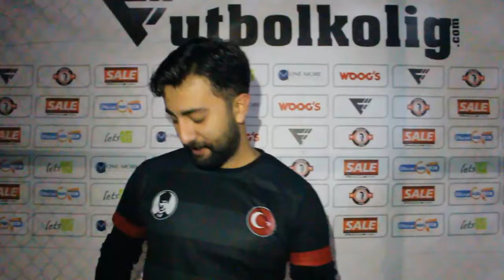Çağdaş Cumhuriyet Spor 4-3 Boğalar / Basın Toplantısı/ Ankara / Futbolkolig / 2021 Sezonu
Siz de Futbolkolig'siniz !